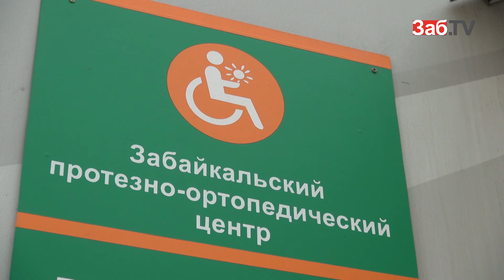Забайкальский ортопедический протезный центр